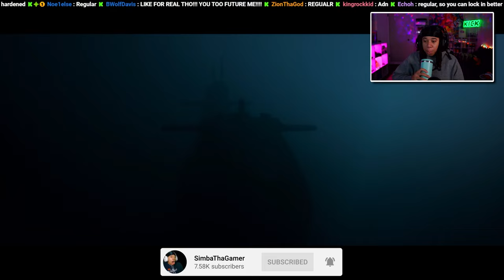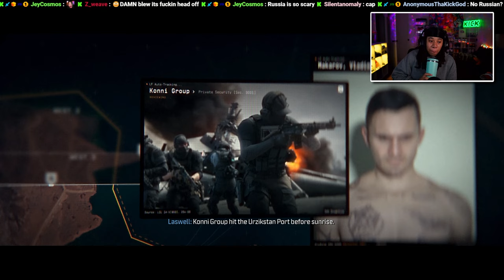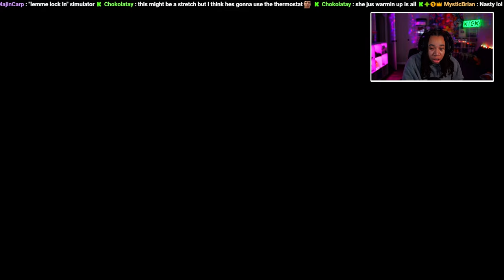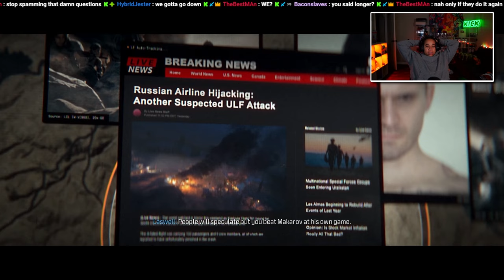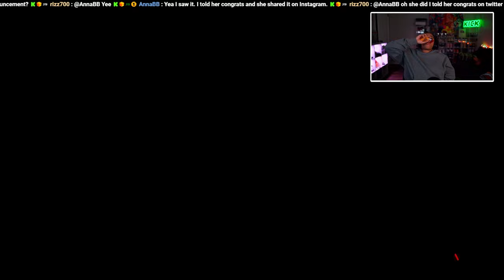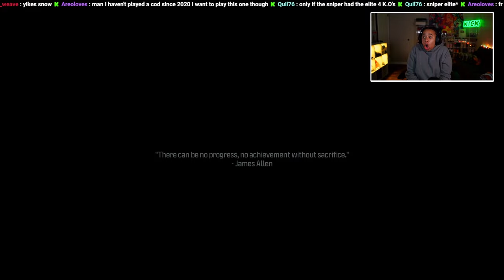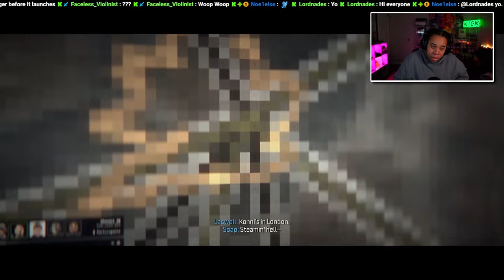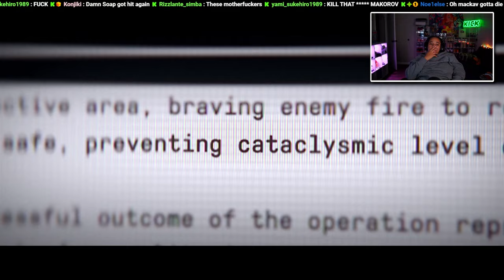THERES NO WAY IT ENDS LIKE THIS! - Call of Duty MWIII Campaign (Full Game)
SimbaThaGod Plays Call of Duty Modern Warfare 3

     🔥Social Medias 🔥

THE GANG IS ALL HERE! - Call of Duty MW3 Campaign (Full Game)